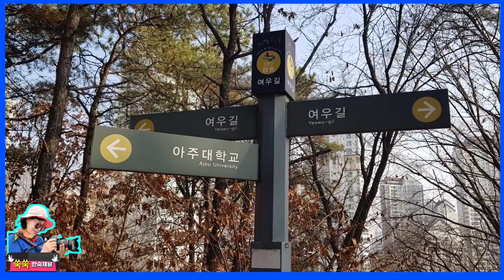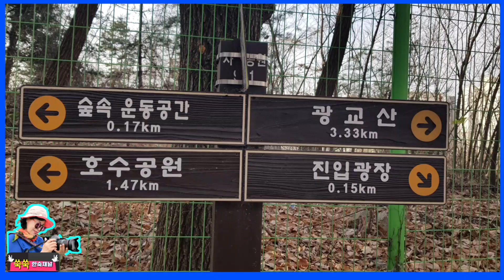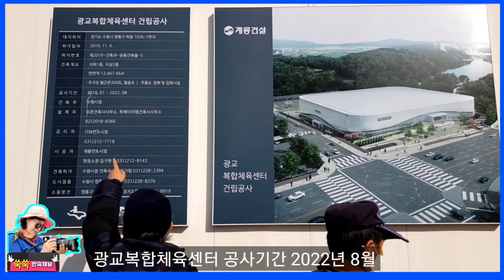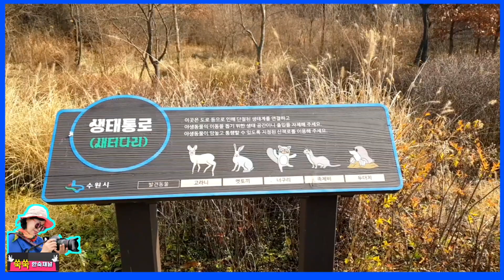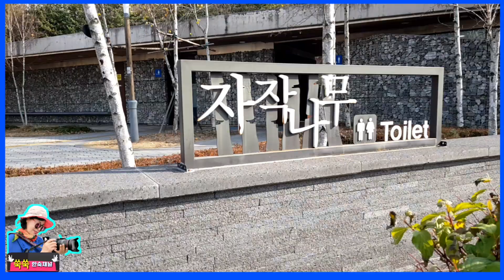광교호수공원 둘레길 걷기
수원에 살고 있는 고향(음성 감곡) 친구들과 광교호수공원 둘레길을 걸었다.

수원팔색길 중 4색 여우길과 6색 수원둘레길 일부인 아주대 후문 혜령공원-사색공원-광교호수공원 원천저수지-광교호수공원 신대저수지-광교중앙공원-수원컨벤센센터까지 2만여 걸음을 걸었다.